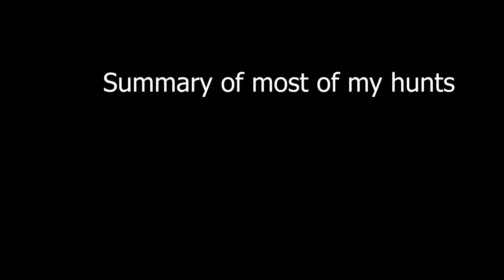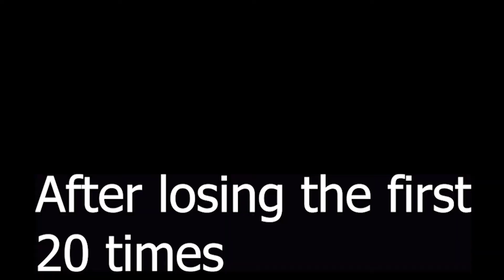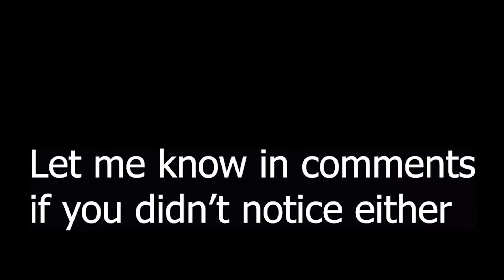Smug Compilations: My Fatalis Experience